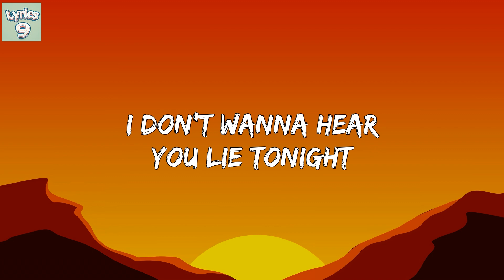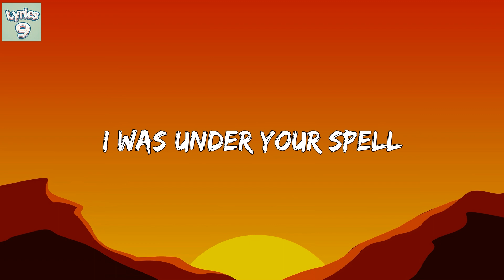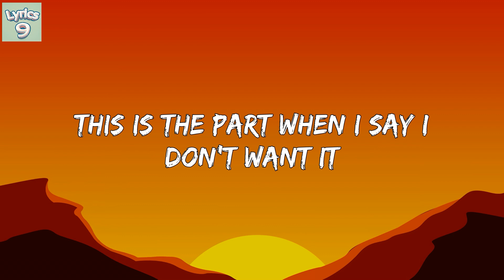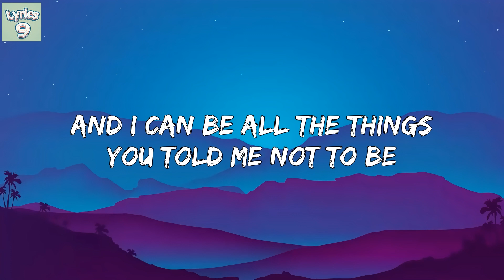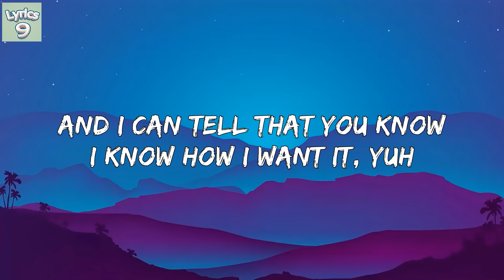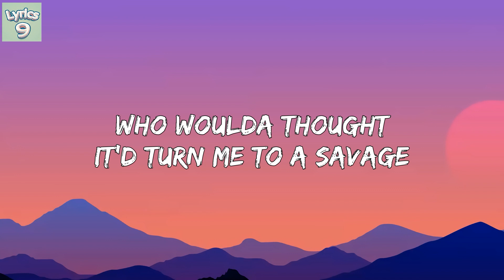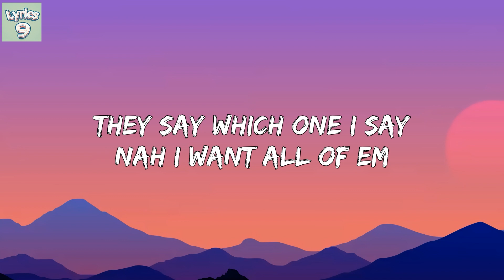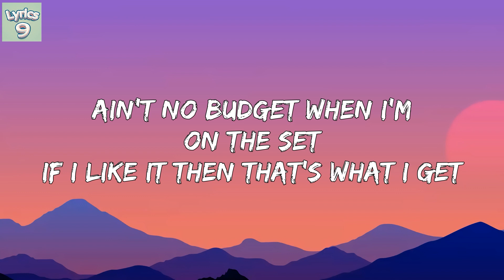Ariana Grande - Break Free/God is a woman/7 rings (Lyrics) -(More Ariana)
🎧Ariana Grande - Break Free/God is a woman/7 rings
[9 Lyrics Release]

Lyrics